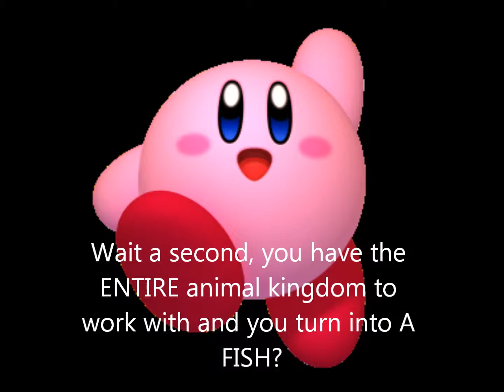Kirby's Third Adventure Part 8